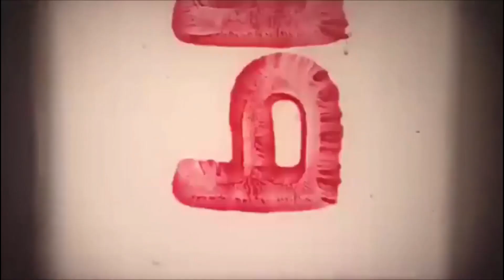Champing Trip to Wolfhampcote 2022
My second champing trip to St Peter's at Wolfhampcote, in Warwickshire and Northamptonshire. I've only just noticed previously I kept mispelling it as 'Wolfhamcote'!